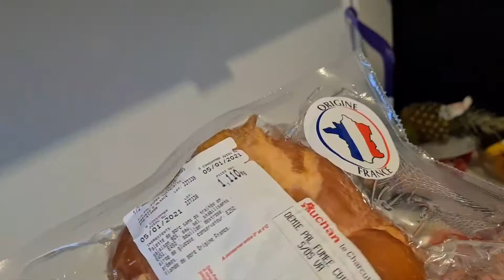Karácsonyi vlogg 2-rész! klasszikus töltött káposzta elkészítése Franciaországban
Karácsonyi vlogg 2-rész!